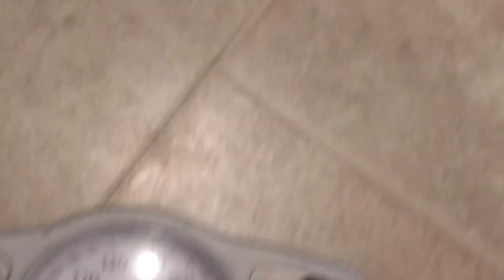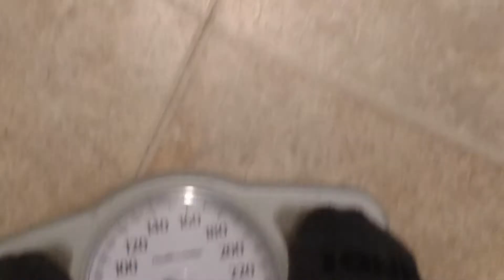A Quick Update and Weigh-In, and "Dragon In My Pants"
It's still snowing!  I check the scale to see if there's any progress since the last weigh-in. I show you another one of my weird artworks :)

Would you like to show support with no cost to you?  before doing your Amazon shopping.